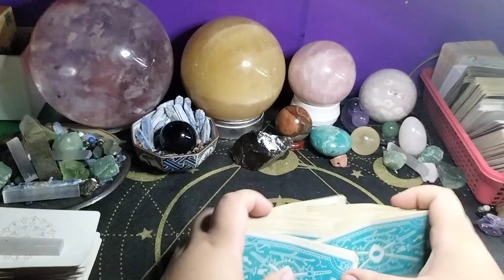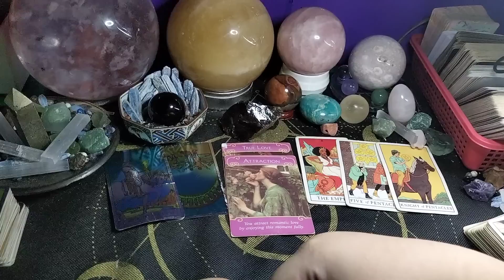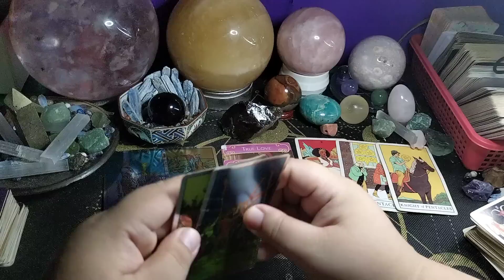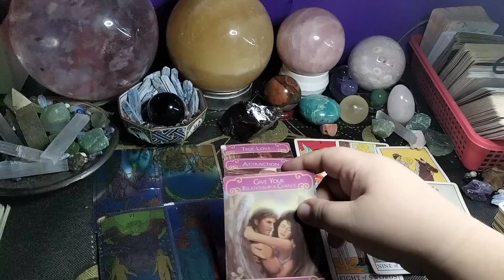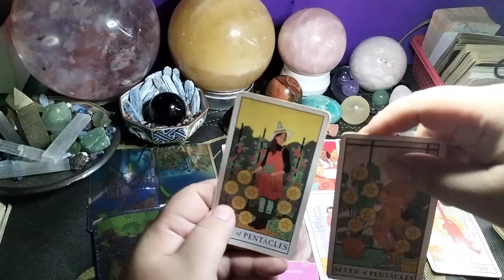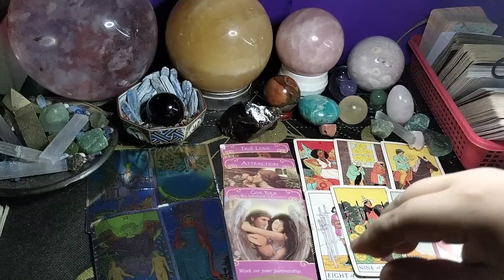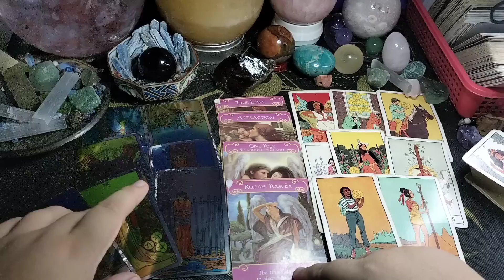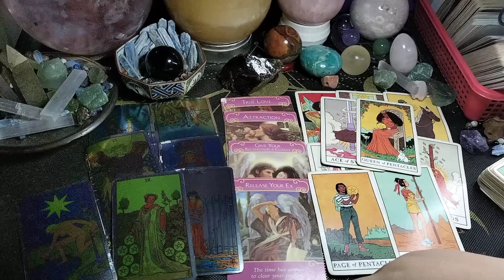💨 NApakaganda ng message para sayo. Gemini/Libra/Aquarius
Gcash no.

unicornprincesstarot

Madama